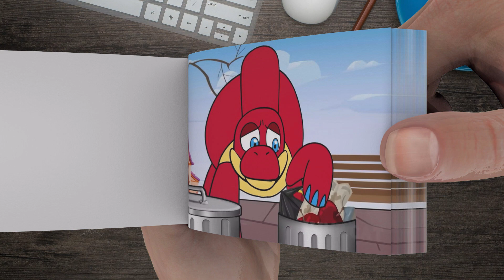Poppy Playtime Food Chain Poppy Playtime Chapter 3 Flipbook